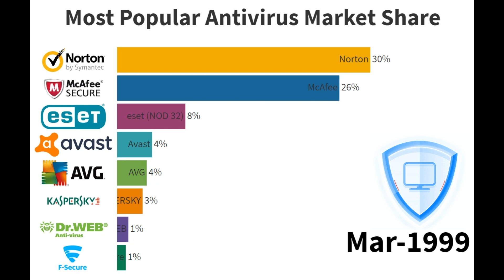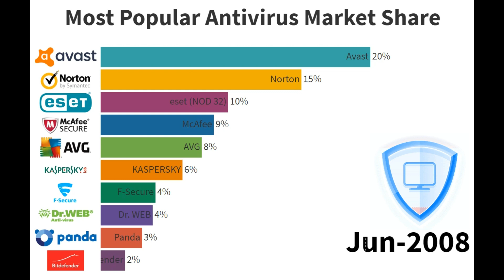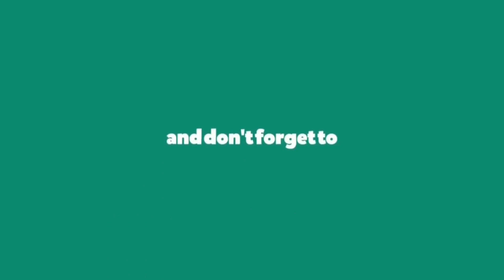Top Best Antivirus For PC - Most Popular Antivirus - Usage Share of Most Popular Antivirus Brands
This video shows the top and most popular Antivirus software. The ranking keeps on changing but it’s the new and updated ranking…

I make ranking videos on different topics. I try to make data simple & entertaining for the viewers. Data Sorter !

most popular antivirus
most popular antivirus software
most popular antivirus programs
most popular antivirus in USA
best antivirus
antivirus program
best antivirus windows 10
best antivirus free
antivirus for pc
antivirus comparison
antivirus programs
top 10 antivirus name list
best enterprise antivirus
best antivirus for gaming pc
best buy antivirus software
best free antivirus
top 10 antivirus for windows 7
antivirus 2020
anti virus
computer antivirus
best buy antivirus
antivirus companies
largest antivirus companies
norton antivirus vs mcafee
buy antivirus
world's most popular antivirus software
best corporate antivirus
avast antivirus mcafee
antivirus best buy
most popular antivirus program
popular antivirus name
free antivirus
antivirus for multiple devices
american antivirus companies
what type of antivirus software should i get
norton antivirus
do you need an antivirus for windows 10?
how do i add a device to my mcafee?
antivirus review
list of antivirus
avast antivirus
bitdefender antivirus
top 10 antivirus
mcafee antivirus
total antivirus
best antivirus australia
popular antivirus in india
popular antivirus in Pakistan
lifetime antivirus for laptop
best windows server antivirus 2020
top 5 antivirus
compare antivirus prices
cost of antivirus software for businesses
best antivirus in USA 2020
lightweight antivirus for windows 7
top 10 antivirus name list 2020
a good antivirus
computer won’t let me install antivirus
best antivirus 2020
popular antivirus programs
should i get antivirus or internet security
antivirus list 2020
corporate antivirus solutions
best antivirus for multiple devices
lightweight antivirus
what to do when antivirus expires
lightest antivirus for windows 8
antivirus sale
most popular antivirus 2020
most popular antivirus for pc
lifetime antivirus for pc
top 10 free antivirus
mcafee vs norton vs bitdefender
best offline antivirus for windows 10
top 10 antivirus 2020
cheap antivirus online
top free antivirus for pc
antivirus providers
lifetime antivirus
windows 10 antivirus
what is the best antivirus for windows 10?
how do i find my antivirus software on windows 10?
best antivirus 2020
which is the most popular antivirus software?
best antivirus 2019
antivirus logos with names
antivirus review